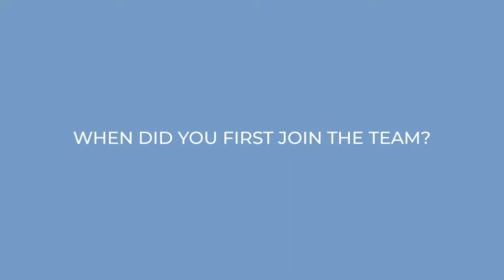Orion Origins - Orion London's Howard Norton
Howard shares how he first about Orion, how his role has evolved and gives his three words to describe our company.